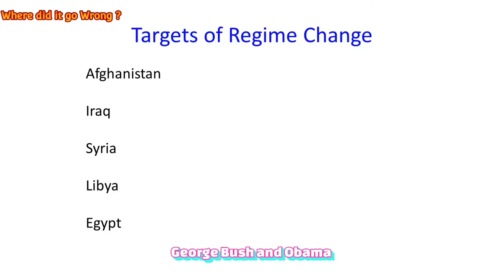Historical Analysis to Bush and Obama Regime Change Foreign Policy ,John Mearsheimer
Talk given on November 16th 2016 in Russia, MGIMO Moscow.

John Mearsheimer Discusses US strategic Interests in the 21st Century. John Mearsheimer is keen to point out areas of Strategic interest and areas that America frowns upon. John Mearsheimer as a structural Realist offers a refined view on World Politics.John Mearsheimer beleives Africa, South East Asia and Latin America to be of little strategic interest.